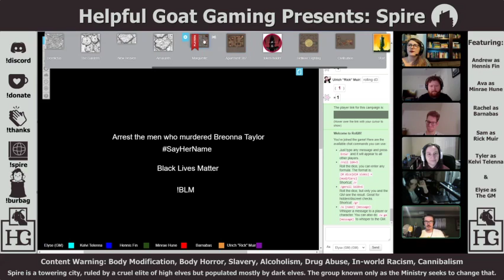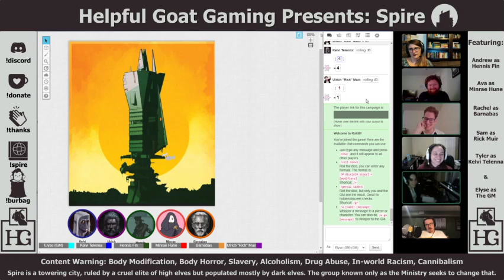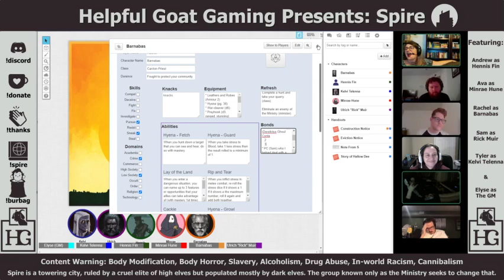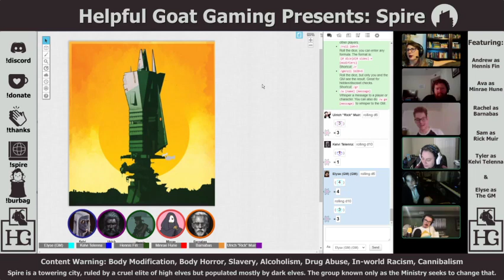Helpful Goat Presents: Spire #15